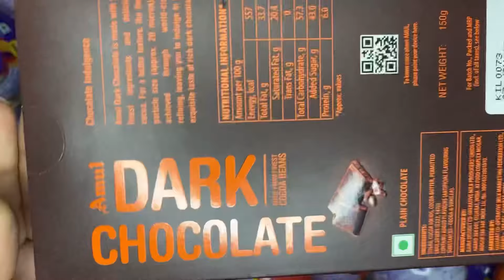Some lots of candies and chocolates with Amul Dark Chocolate 🍫